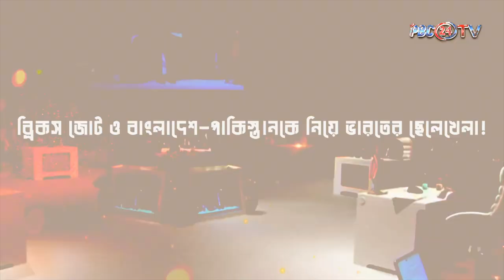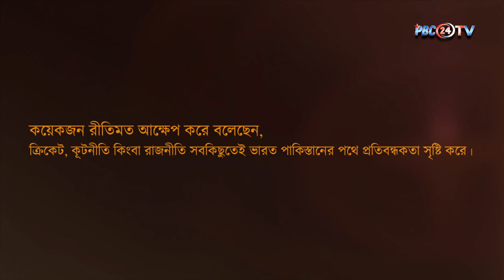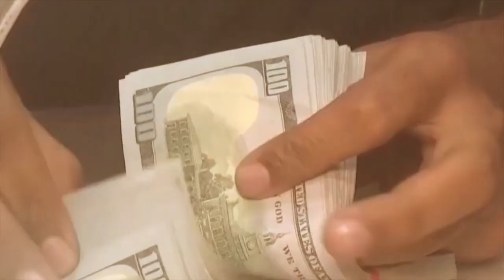ব্রিকস জোট ও বাংলাদেশ-পাকিস্তানকে নিয়ে ভারতের ছেলেখেলা!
সাম্প্রতিক সময়ের আলোচিত জোট ব্রিকস। বাংলাদেশ সহ অর্ধশত দেশের যোগ দেওয়ার আবেদন করে ব্রিকস জোট, যা অর্থনীতির নতুন টাইগারে পরিণত হওয়ার লক্ষ্যে বাংলাদেশের প্রতিষ্ঠান দেশগুলি আলোচনা করছে। পাকিস্তানও এই জোটে প্রবেশ করতে চায়, তবে ব্রিকসের সদস্যপদ লাভের জন্য প্রথমে প্রথম সদস্যদেশগুলোর সম্মতি প্রয়োজন। ব্রিকস সদস্যদেশ হিসেবে পাকিস্তানের যোগদান কেবল সময়ের ব্যাপার নয়, বরং এটি একটি চ্যালেঞ্জিং ও দুঃসাধ্য কাজ। এছাড়াও পাকিস্তানের সংগঠনে যোগদানের পথে ভারতের প্রতিবন্ধকতা আছে, যা ব্রিকসে পাকিস্তানের সদস্যপদ পাওয়ার অগ্রাধিকার কমাতে পারে। তাছাড়া, সমসাময়িক রাজনৈতিক বিষয়গুলি বিবেচনা করলে ভারতের সাথে পাকিস্তানের বিরোধ দীর্ঘদিনের। এই অবস্থা পাকিস্তানের ব্রিকস সদস্যপদ লাভের জন্য সময়ের প্রত্যাশিত আগে বিবেচনা করা প্রয়োজন।